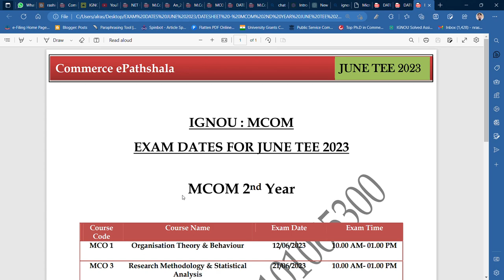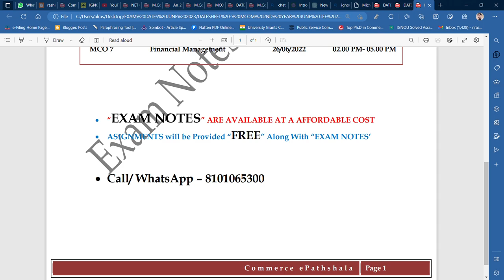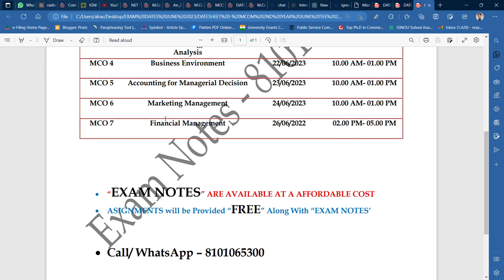IGNOU DATESHEET : MCOM 2ND YEAR JUNE TEE 2023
Commerce ePathshala